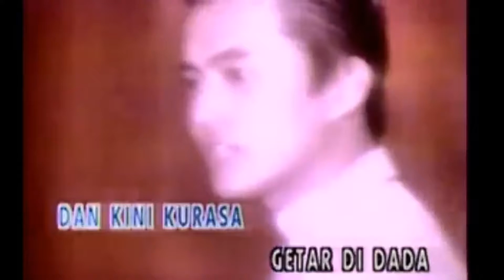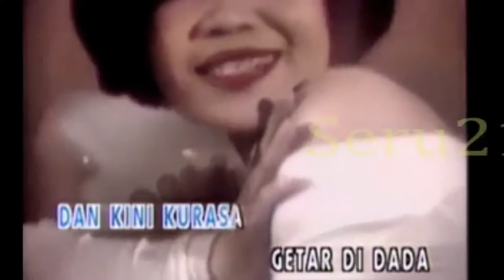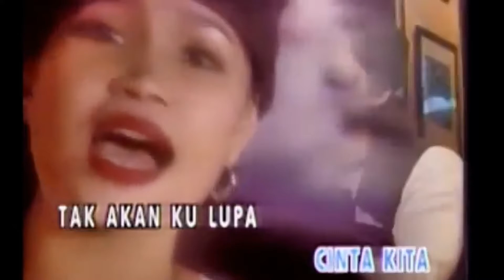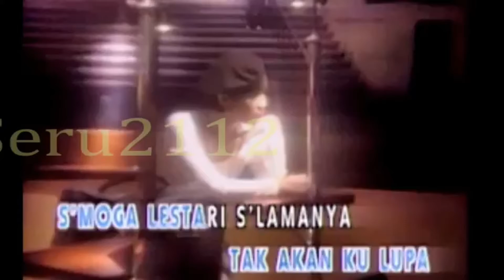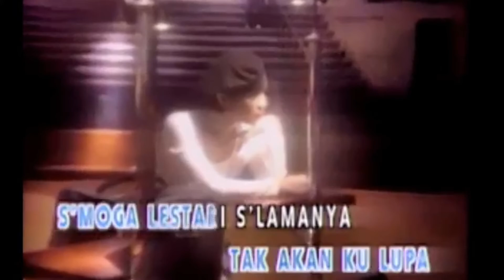KENANG2AN KURANG LEBIH 25 TH LPIUTAN VJ CHACHA ROMEO